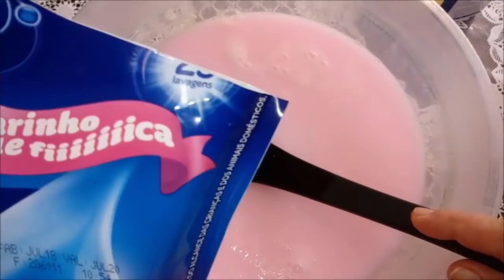🔴AMACIANTE TEM Q DEIXAR CHEIRO NA ROUPA Esse DEIXA!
O MELHOR AMACIANTE, INDEPENDENTE SE E DE MERCADO OU CASEIRO, E AQUELE Q DEIXA A ROUPA CHEIROSA DEPOIS DE LAVADA E MACIA... ESSE Q TROUXE HJ PRA VC ALEM DE MEGA ECONOMICO FAZ TUDO ISSO. AMEIIII..E BORAAAA ECONOMIZAR...

VC GOSTAR DESSE VIDEO ? CURTA, COMPARTILHA, INCREVA-SE.

ASSUNTOS NO VIDEO:

⏩AMACIANTE
⏩BEM VINDO AOS NOVOS INSCRITOS

Romanos 11:36